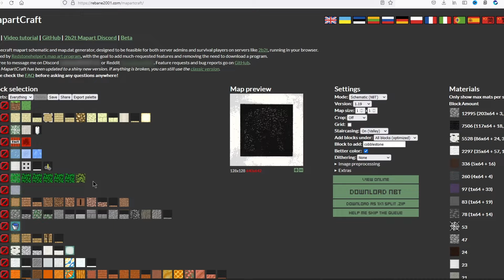Я ВОССОЗДАЛ ИЗВЕСТНУЮ КАРТИНУ ЗА 100 ДНЕЙ В МАЙНКРАФТ ХАРДКОР 1.20 Тропы и Сказки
Я Воссоздал Известную Картину за 100 Дней в Майнкрафт Хардкор 1.20
Бусти - boosty.to/kiyx

Я решил назвать этот цикл Я Перенёс Знаменитую Картину в Майнкрафт Хардкор 1.20. Это видео - его доработанное исполнение, где Я Перенёс Картину Малевича Чёрный Квадрат за 100 Дней в Майнкрафт Хардкор 1.20. Тропы и Сказки

Это новый Майнкрафт, Но 1.20 Челлендж, который я решил попробовать. Я пытаюсь Выживать в этом Хардкорном  Мире и строить Мега Большие Проекты в Выживании в Майнкрафт Хардкоре 1.20 Тропы и Сказки. Это Я Воссоздал Картину Малевича в Майнкафт Хардкорное Выживание

Не Я прожил 100 Дней со 100 ОХОТНИКАМИ в Майнкрафт  или Я Воссоздал 3 ИЗМЕРЕНИЯ в 1 в Майнкрафт Хардкор или Я ПОТРАТИЛ ПОЛГОДА НА ЭТО ПРЕВРАЩЕНИЕ В МАЙНКРАФТ ХАРДКОР 1.20 Тропы и Сказки, это Я Перенёс Чёрный Квадрат за 100 Дней в Майнкрафт